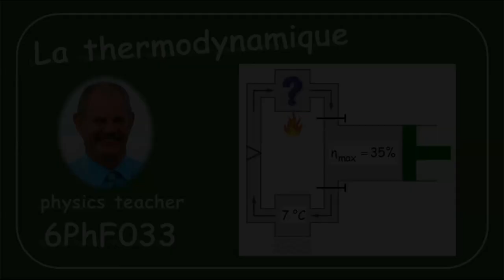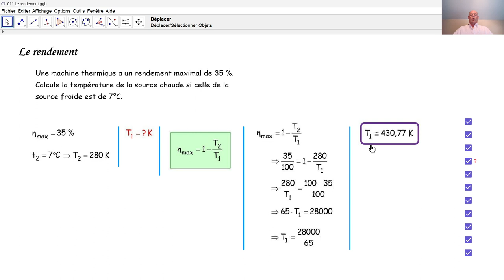Physique 6PhF033 Le rendement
Thermodynamique: nous calculons la température de la source chaude d'une machine thermique.